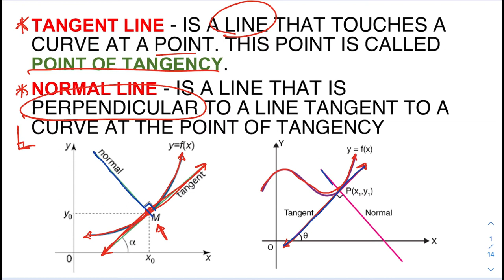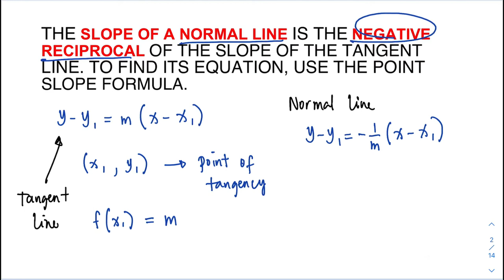How to find the equation of the tangent line and normal line | Basic Calculus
Basic Calculus
How to find the equation of the tangent line and normal line - finding tangent and normal line

This video shows how to find the equation of tangent and normal line.